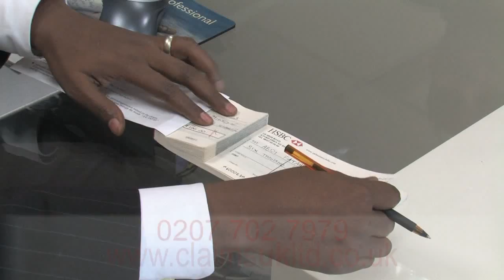Claims UK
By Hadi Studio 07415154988